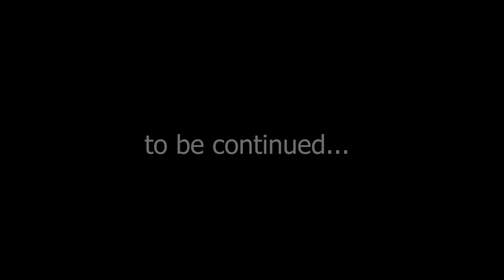SML YTP: Jeffy's Dimension!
i was tired, im sorry